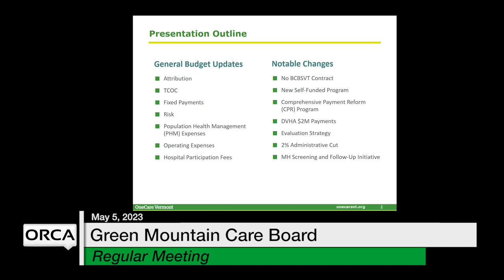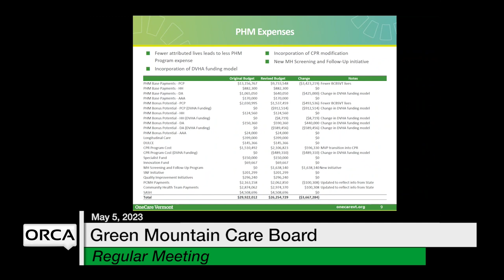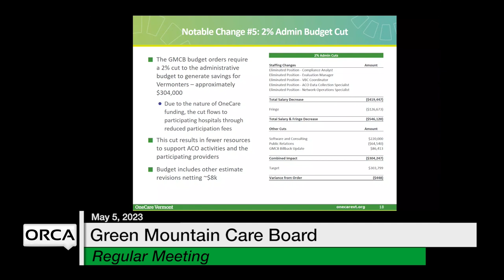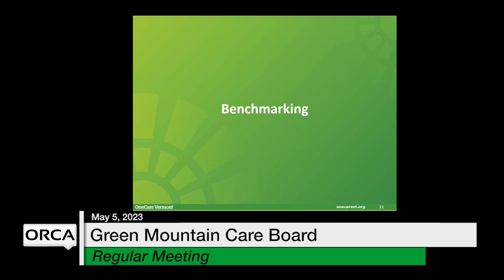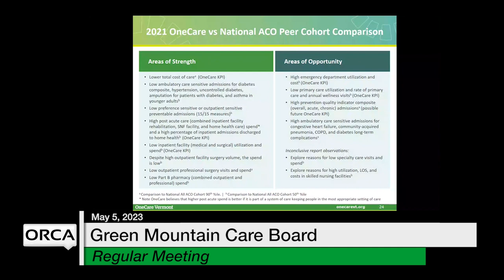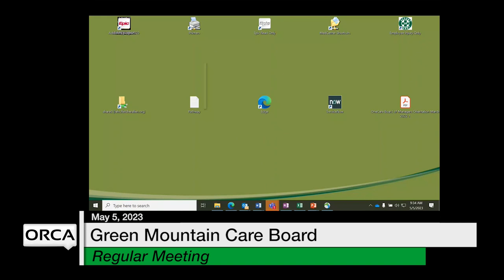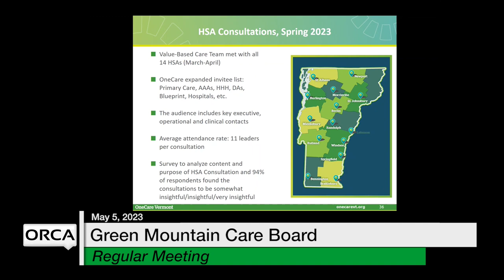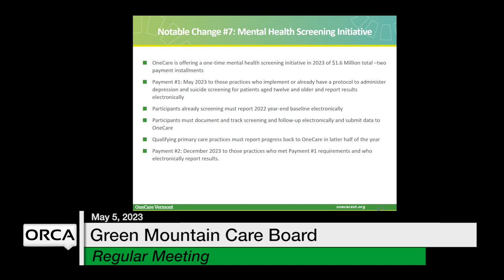Green Mountain Care Board - May 5, 2023 [GMCB]